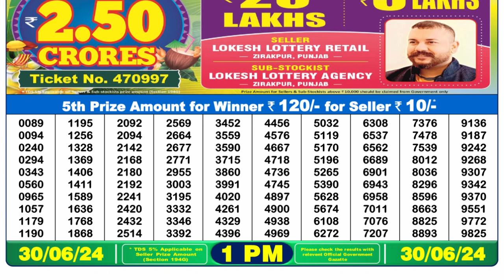Nagaland Lottery Sambad Live 1pm 30.06.24